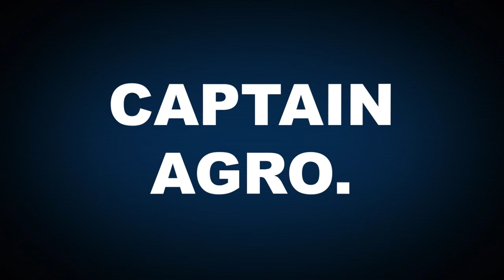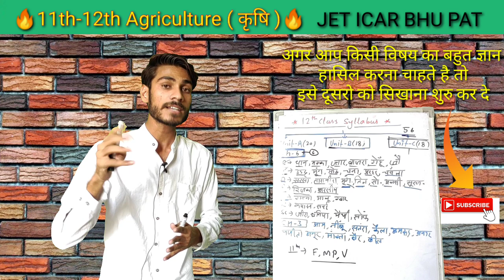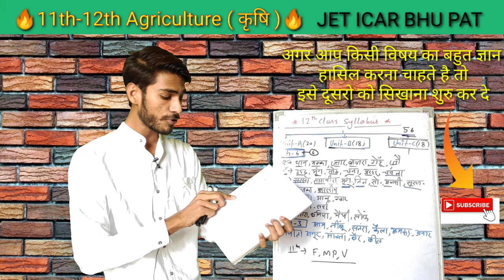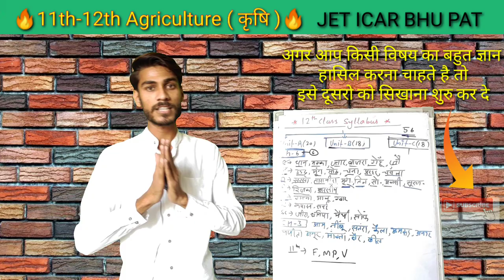11th and 12th Agriculture Students क्या पढ़ें | Study Plan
11th and 12th Agriculture Students क्या पढ़ें | Study Plan

11th Agriculture Students
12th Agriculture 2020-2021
11th Agriculture Online Classes
12th Agriculture Online Classes
11th Agriculture notes
11th Agriculture notes in Hindi
11th Agriculture notes in English
12th Agriculture notes in Hindi
12th Agriculture notes in English
11th Agriculture book
12th Agriculture book
11th and 12th कृषि विज्ञान